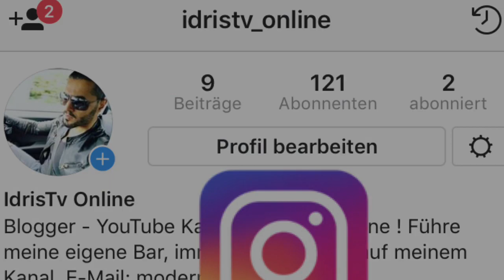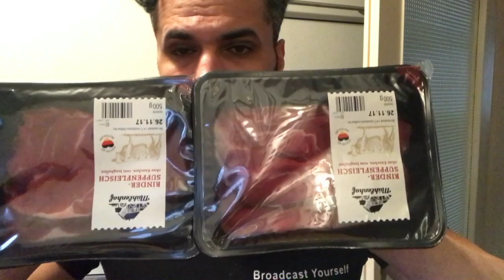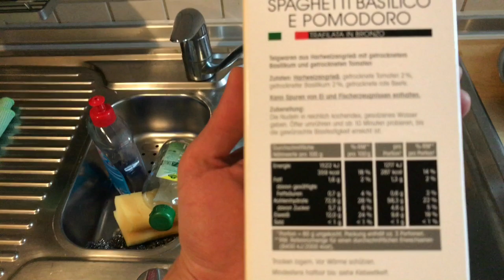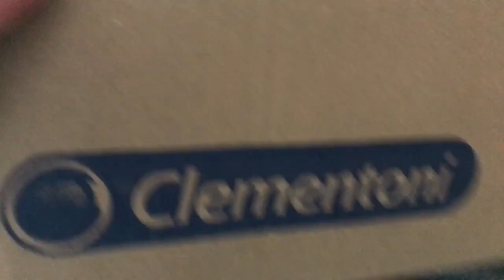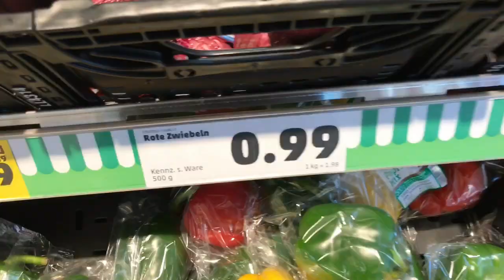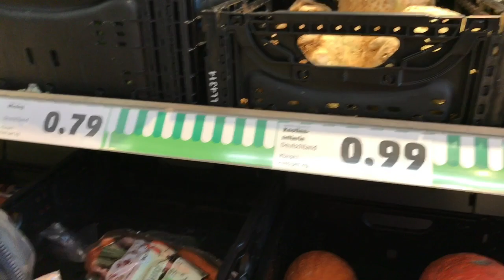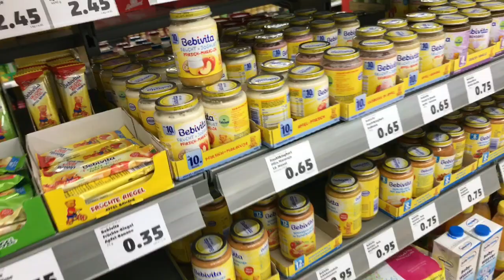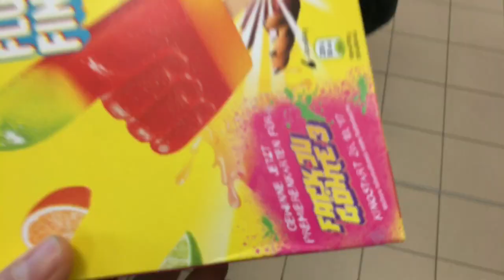Cani spricht mittlerweile sehr gut - Can nicht schmeißen l IdrisTv Online